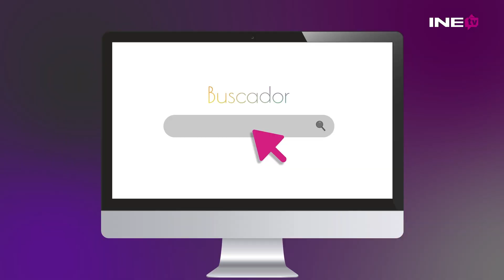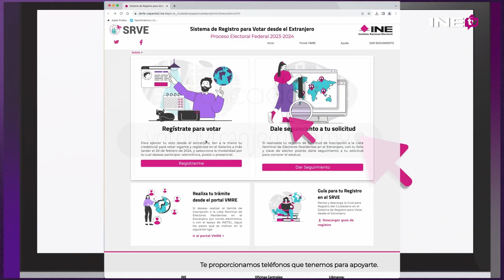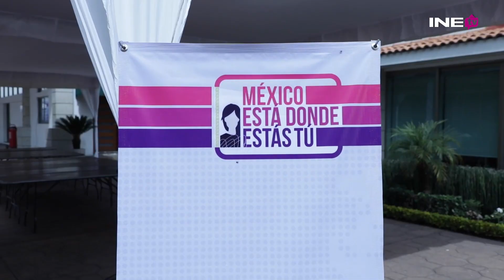El INE garantizará la participación de mexicanas y mexicanos que residen fuera del país en 2024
En las elecciones de 2024, el INE garantizará la participación de mexicanas y mexicanos que residen fuera del país.